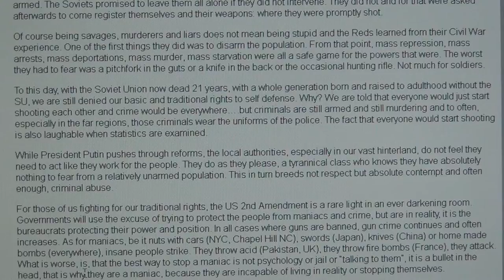Russian Pravda Message to Americans: "Do not give up your guns". False Flag Shootings.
Apparently the Americans have more friends in Russia than in their own government; article in the Pravda by Stanislav Mishin. All amok shootings were false flag operations with political objectives by the blue octogon army of the pharaonic enemy within.